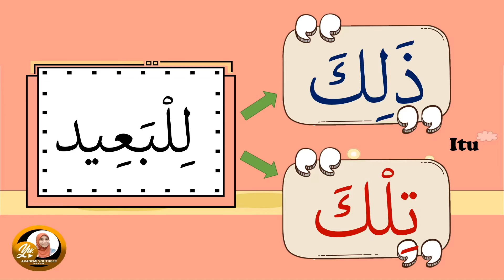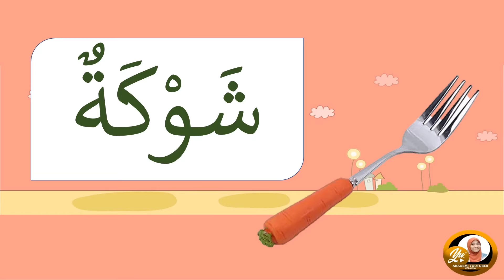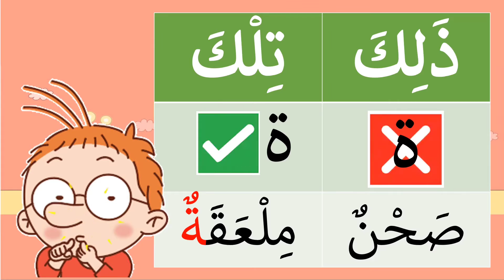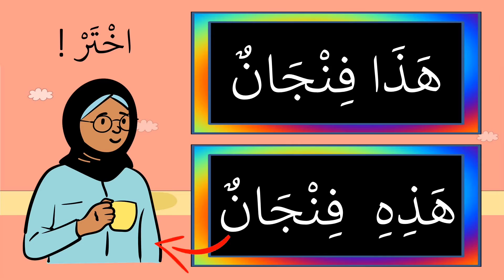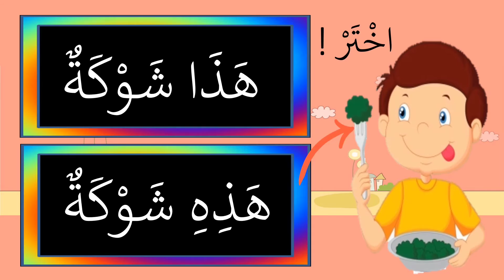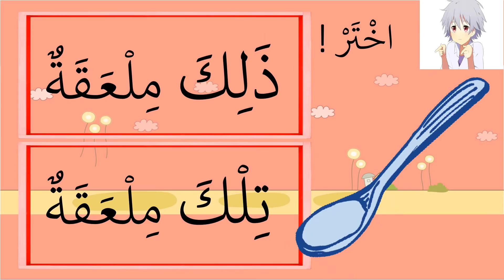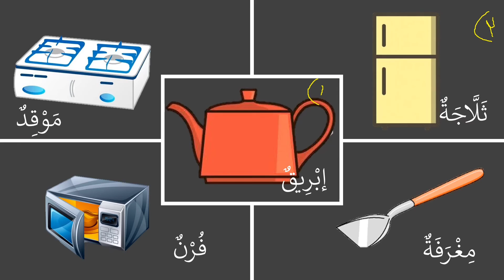Bahasa Arab Tahun 5 | Tajuk 1 : - في المطبخ | القواعد العربية - هذا /هذه / ذلك / تلك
Video pendek ini berkaitan Penggunaan Kata tunjuk / Arah هذا - هذه - ذلك - تلك  dengan betul Dan mudah.